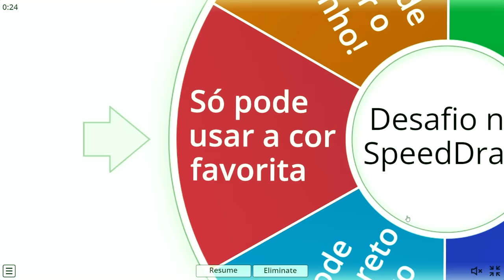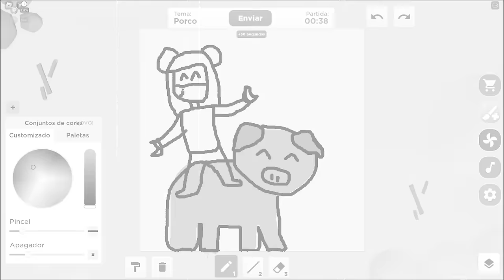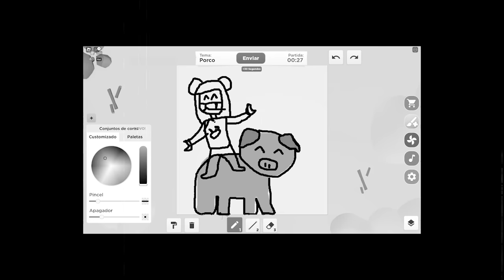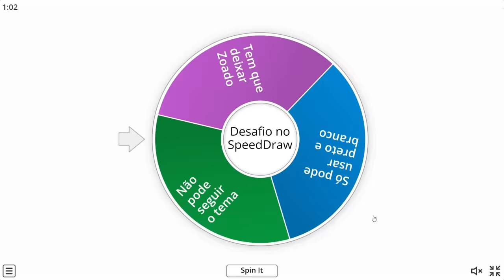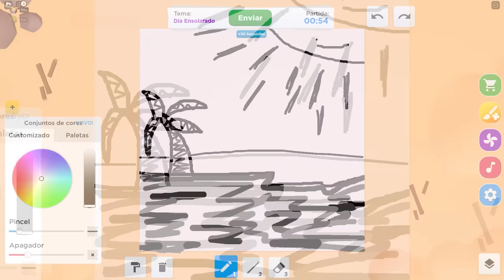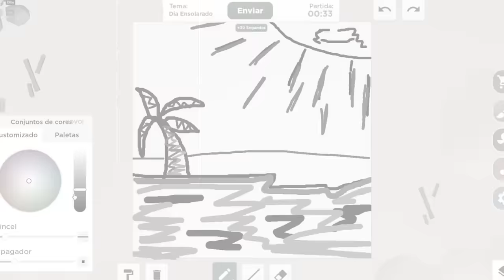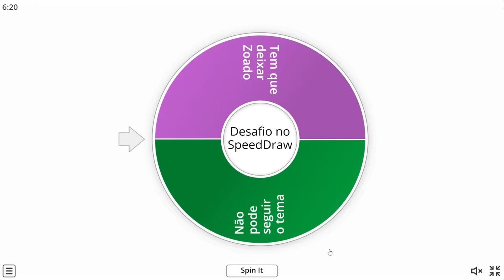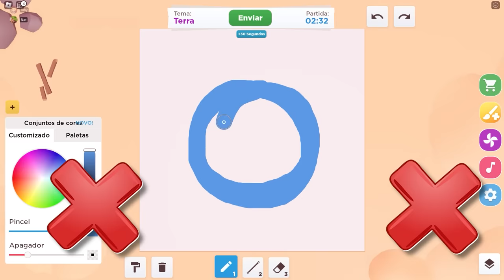Natasha Panda vs Gaby Leca no SPEED DRAW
NatashaPanda😊